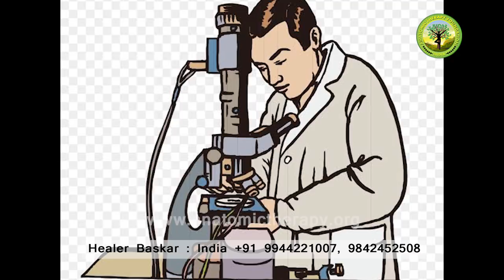HEALER BASKAR VS RAMAR PILLAI (Peace O Master)